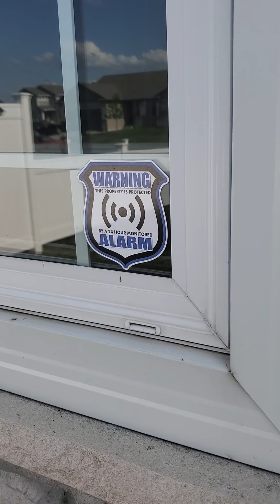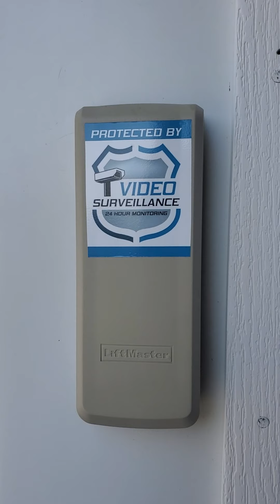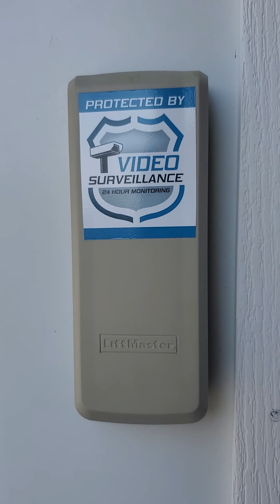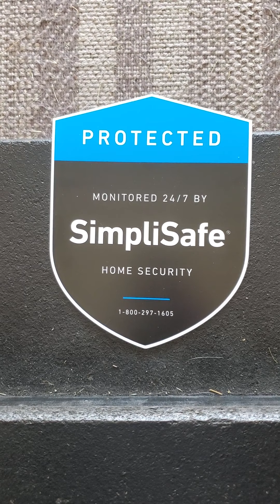DETERRENCE is Your Best Home Defense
When it comes to home security and defending your home the best case scenario is to never have anyone even try to break in. That is why deterrence is so important. If burglars and/or home invaders steer clear of your house, you have won!

More Burglar Deterrent related videos you should watch...